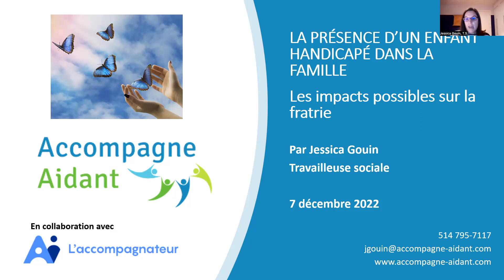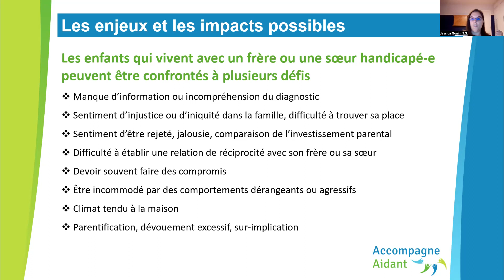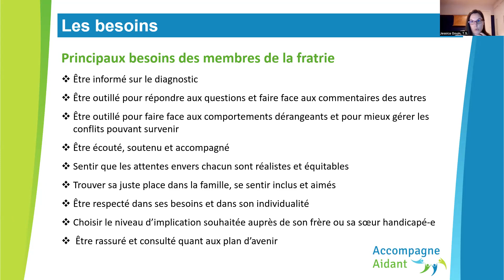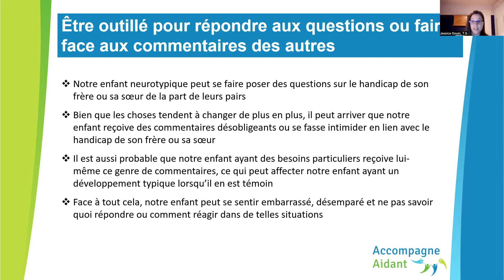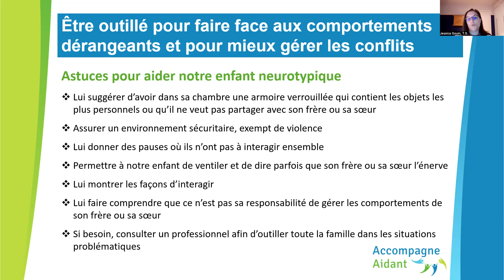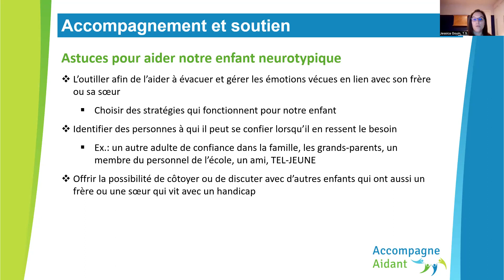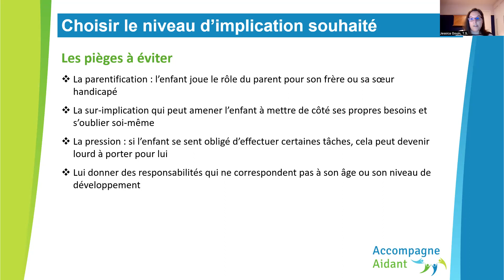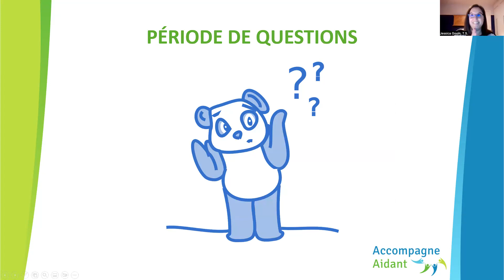La présence d’un enfant handicapé dans la famille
Retrouvez ici l'intégralité de la conférence «La présence d’un enfant handicapé dans la famille : les impacts possibles sur la fratrie», animée par Jessica Gouin, de Accompagne-Aidant!